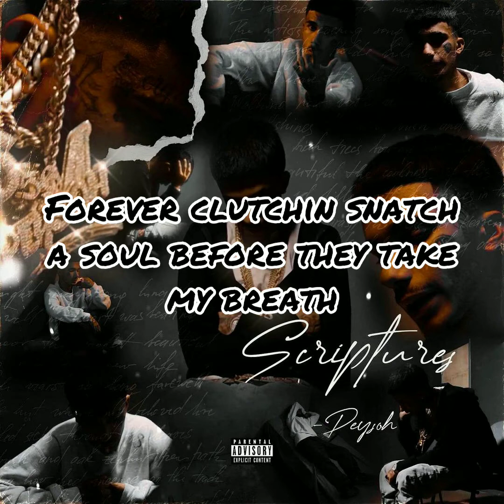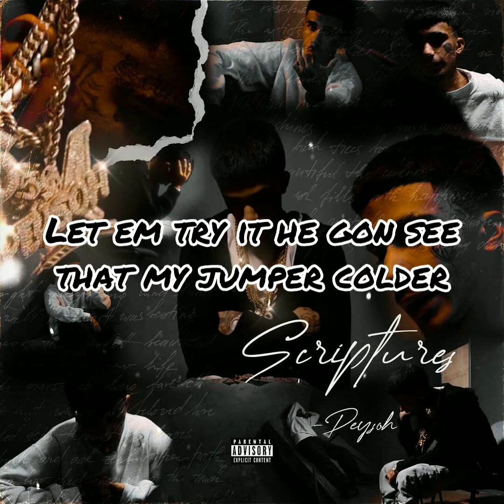Peysoh - Scriptures (Lyrics)